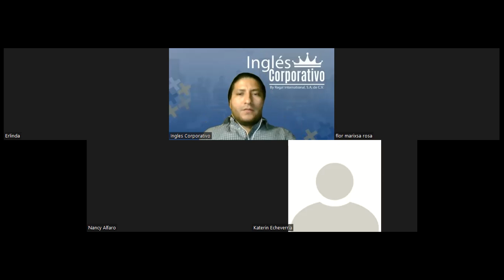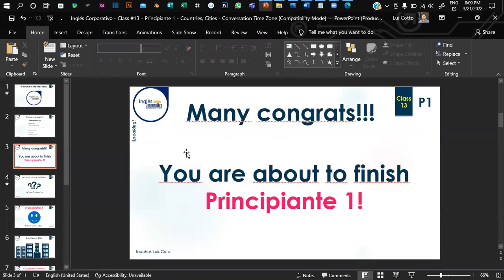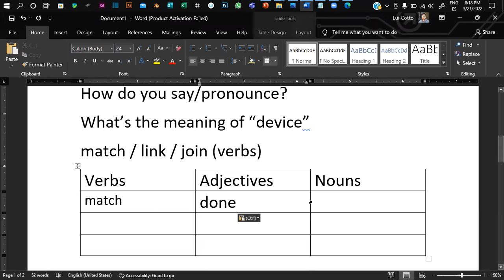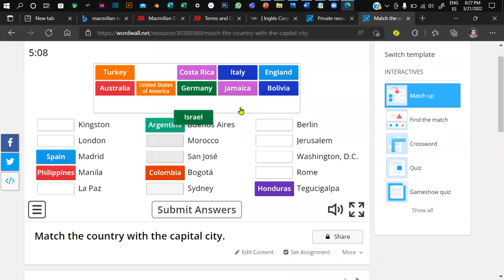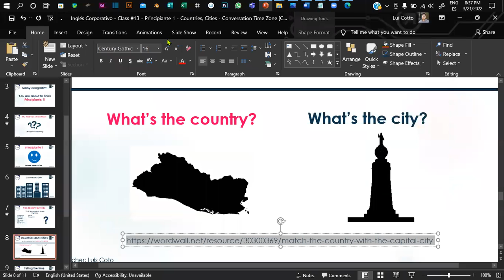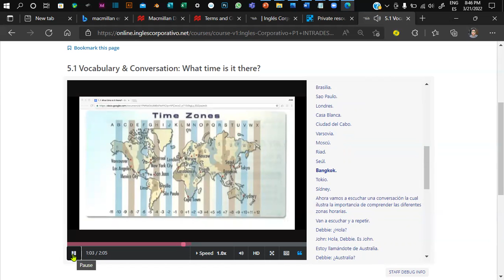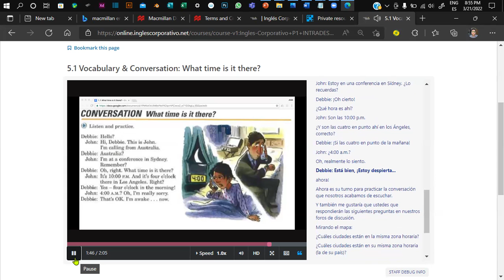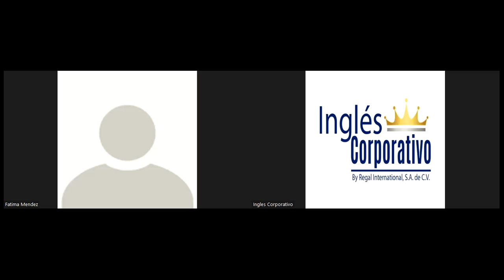Inglés Corporativo - Class #13 - Principiante 1 - Countries, Cities - Conversation Time Zone